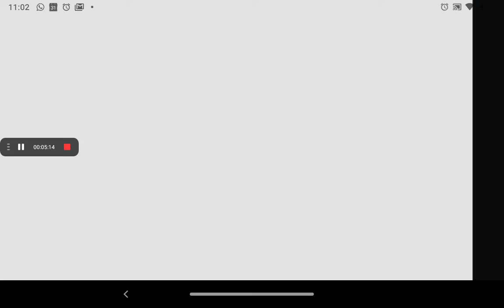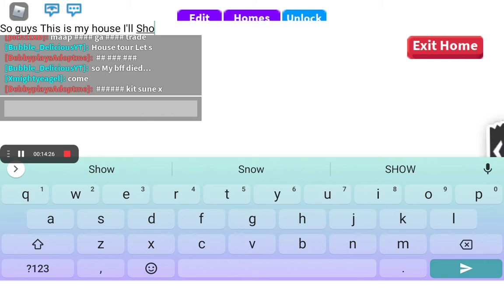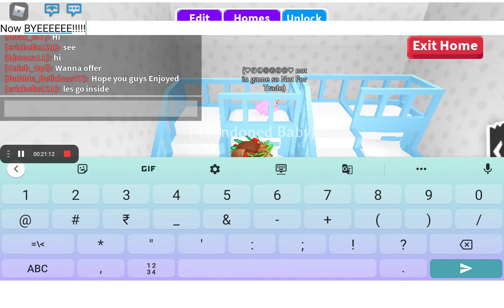Seeing what people do for Abandoned Child and I was Lagging ;-;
FREIND ME SO YOU CAN COME IN MY VIDS MY USERNAME IS Bubble_DeliciousYT GO AND FREIND ME AND ALSO GO TO YOUR PROFILE AND WRITE "FAN OF BUBBLES" SEE YOU THERE!!